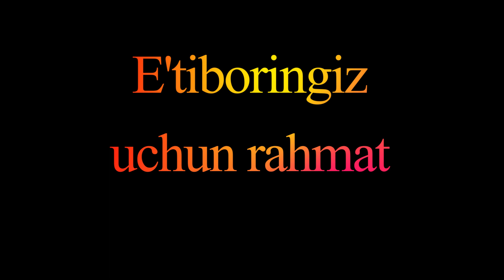Uchilamchi peritonit 4 kurs talabasi Jumanov Bakhtiyor